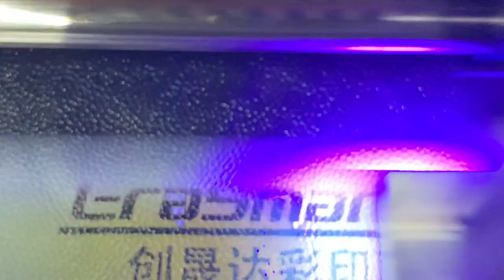Leather UV printing erasmart